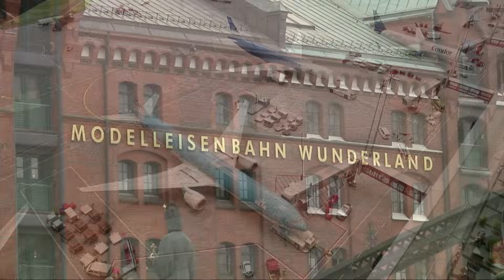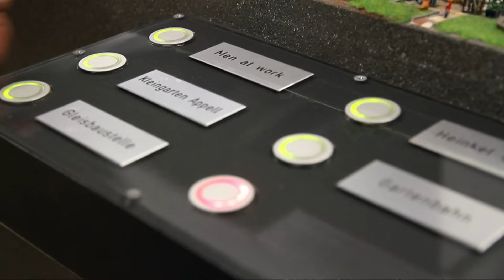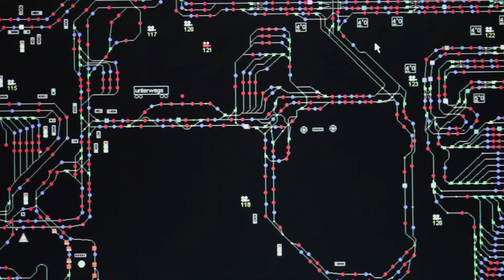Miniatur Wunderland Hamburg *** offizielles Video *** Modelleisenbahn Speicherstadt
Das offizielle Video vom Miniatur Wunderland Hamburg, der größten Modelleisenbahnanlage der Welt und eine der erfolgreichsten Touristenattraktionen in Deutschland. Auf der 1.300 qm großen Anlage fahren weit über tausend Züge, Flugzeuge, Autos und Schiffe. Ein Weltwunder in miniatur.